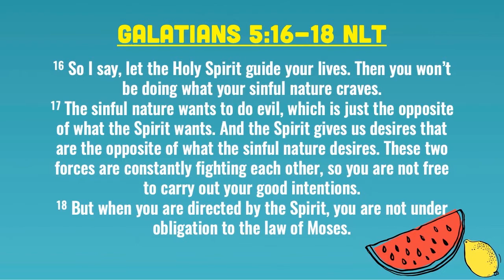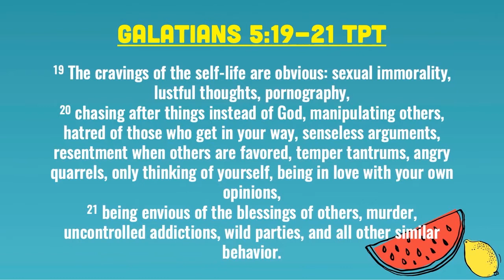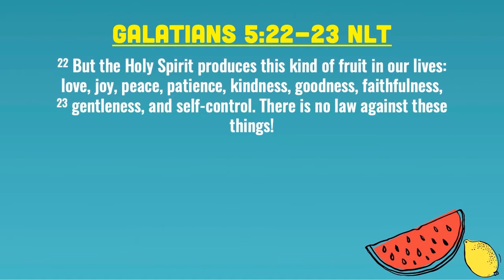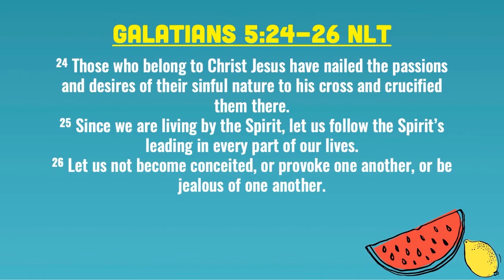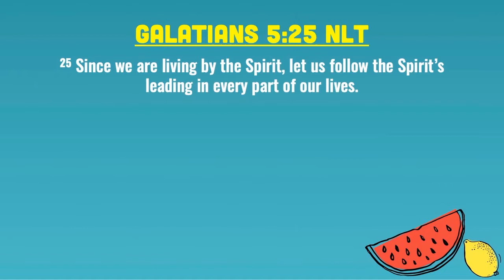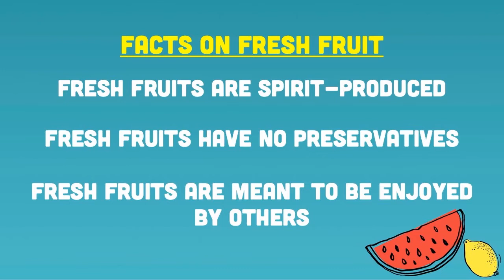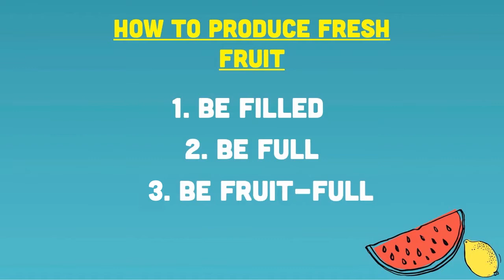Fresh Fruit Week 1 | Pastor Rob Johnson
Pastor Rob explains the Holy Spirit in this extraordinary kickoff to "Fresh Fruit." We're excited to bring you this series about the Fruits of The Spirit!